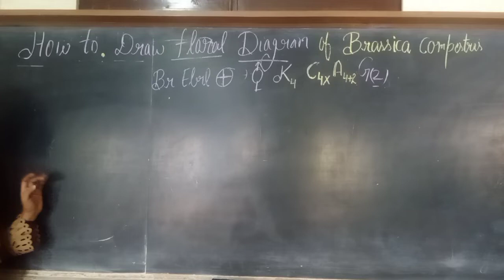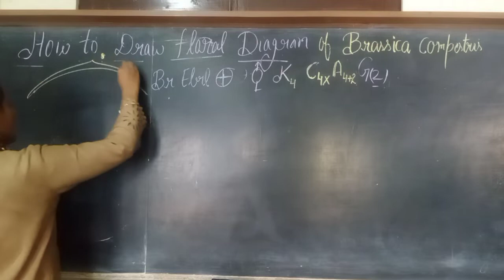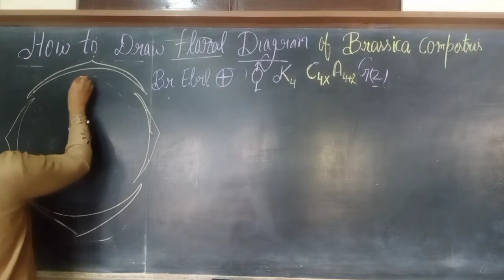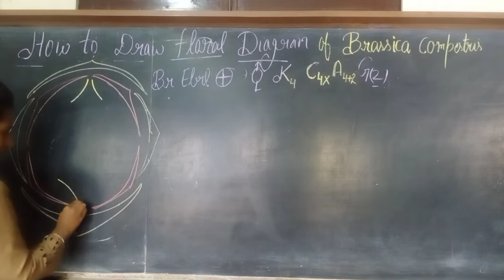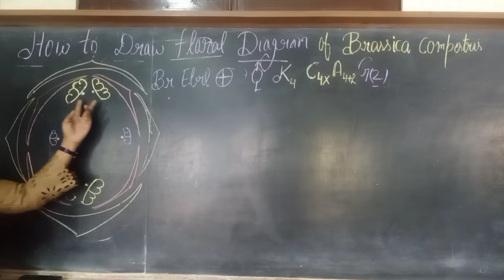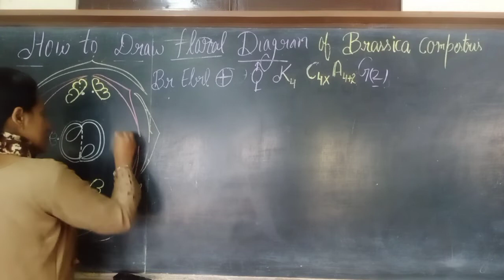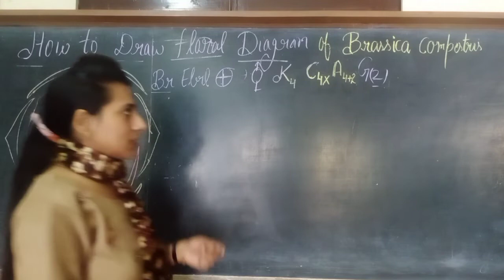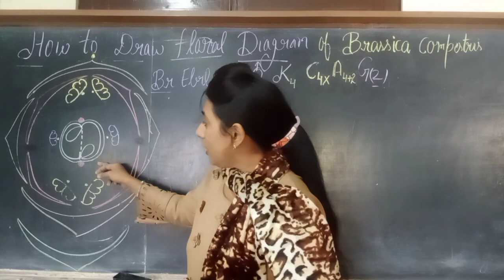floral diagram of Brassica compestris